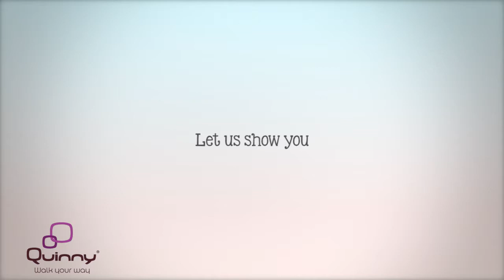Quinny Zapp Xtra 2 | bybebe.com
O novo Quinny Zapp Xtra 2.0 oferece ainda mais conforto para maravilhosos passeios com o bebé, este carrinho fecha com o assento. O encosto do novo carrinho Zapp Xtra 2.0 reclina totalmente e oferece em 3 posições ajustáveis com o assento virado para a estrada ou 2 posições ajustáveis com o assento virado para os pais.

Fecha de forma compacta sem ser preciso tirar o assento
Dimensões fechado sem assento: 65*25*22 cm
Dimensões fechado com assento: 95*42*29 cm
Almofada redutora para recém-nascidos
3 posições face estrada e 2 posições face pais
Assento reversível, basta carregar no botão lateral, virar o assento e pressionar, é tudo o que precisa para mudar da posição de costas para a estrada para a posição de frente para a estrada
Extremamente manobrável
Bloqueio das rodas da frente
Sistema de viagem flexível, é o único carrinho compacto que é compatível com a cadeira do grupo 0+ Pebble da Bébé Confort ou Cabriofix da Maxi-Cosi.
Apoia-pés ajustável
Protecção de chuva
Forro resistente à água e à sujidade.
Cesto de compra até 5 kg